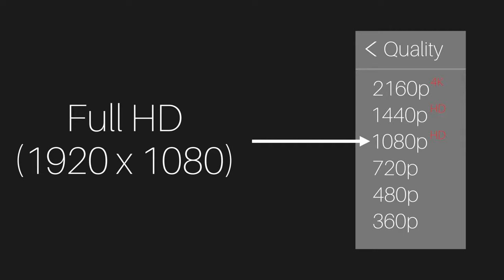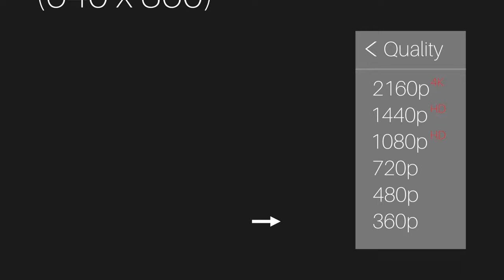Video Resolution Explained in 1 Minute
What does resolution mean?

In this video, you will learn what video resolution is. What is the difference between 720, 1080, and 2160? Which resolution should you choose? These questions will be answered in this short explainer video. Video resolution is an important part of video editing so you should be familiar with it.